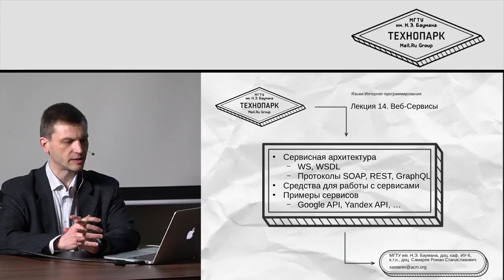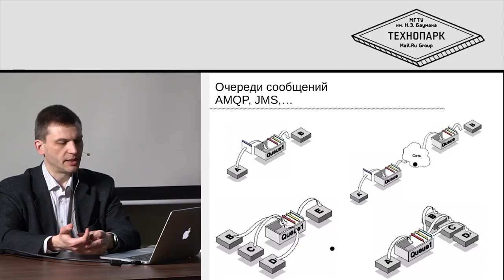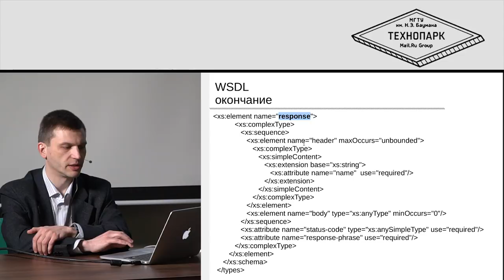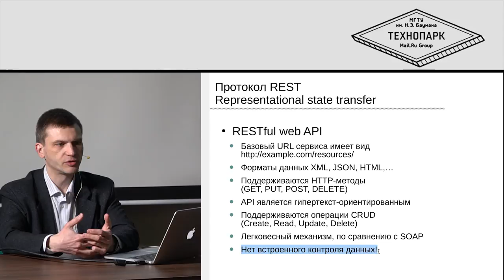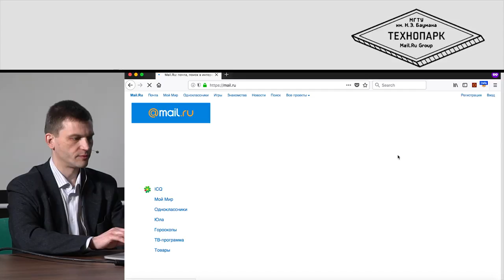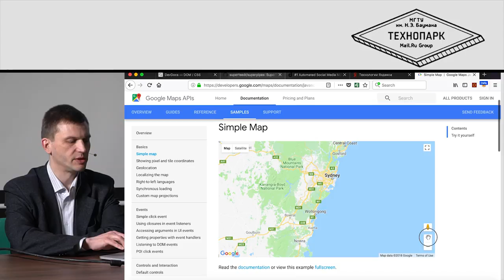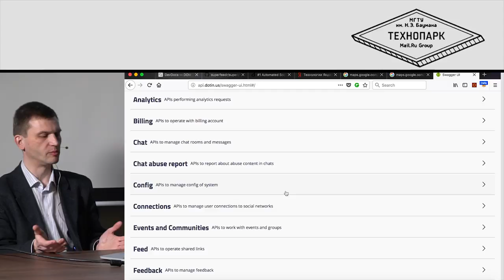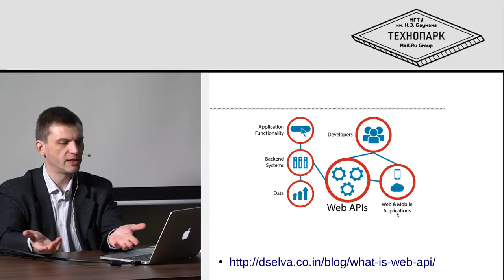14. Языки веб-программирования. Веб-Сервисы | Технострим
СОДЕРЖАНИЕ ЛЕКЦИИ:

► Сервисная архитектура:
– WS, WSDL
– Протоколы SOAP, REST, GraphQL
► Средства для работы с сервисами
► Примеры сервисов
– Google API, Yandex API и другие